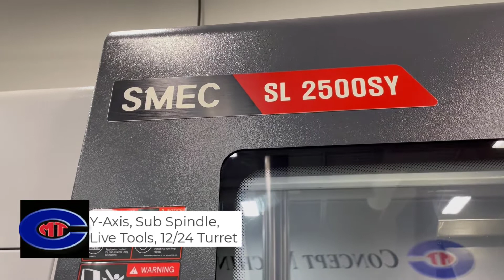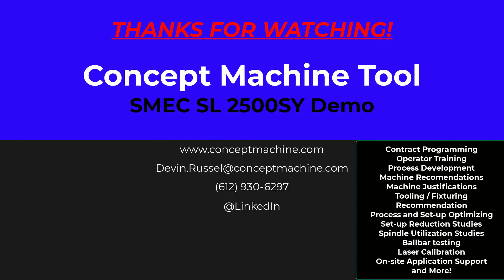SMEC SL 2500SY Demo